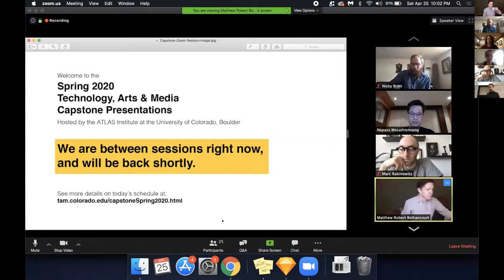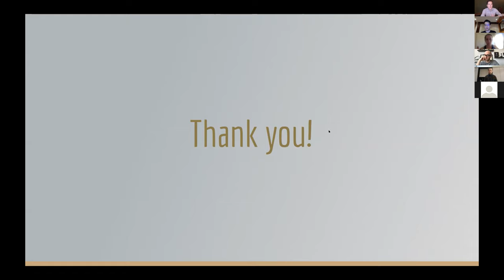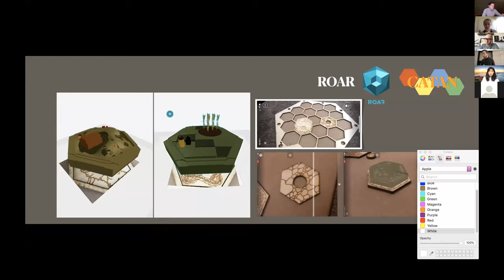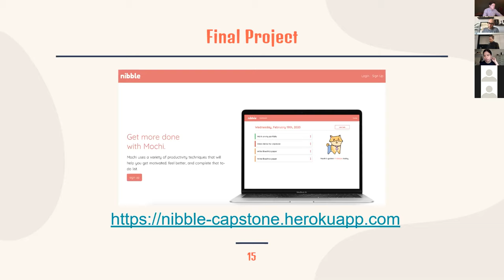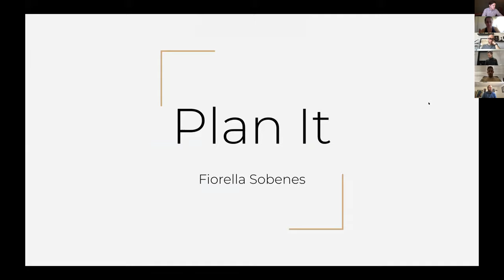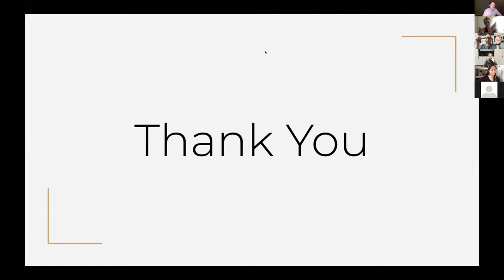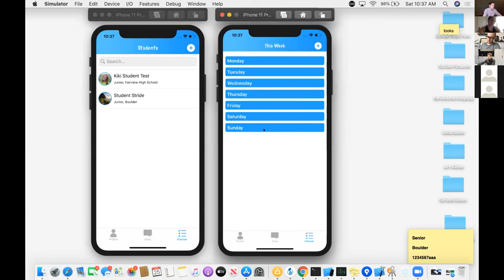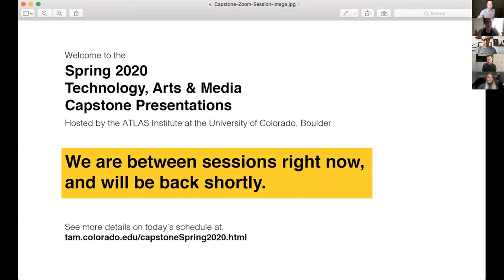Capstone Presentations Spring 2020—Session 1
ATLAS is a radically multi-disciplinary Institute at the University of Colorado that engages students, educators, artists, writers, scholars and leaders to realize the full potential of information and communication technologies in society. The aim is to equip students with a range of versatile and relevant technical skills.